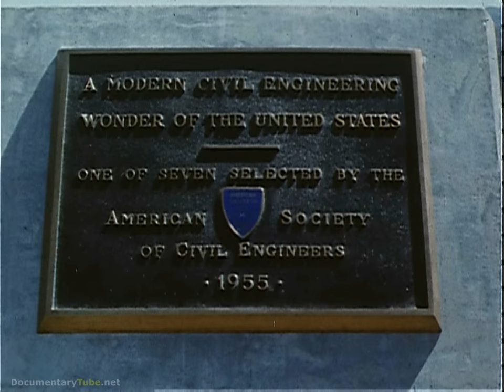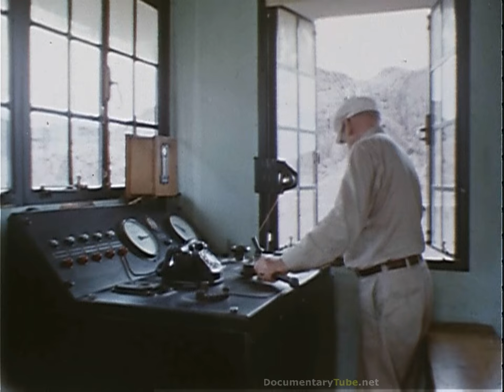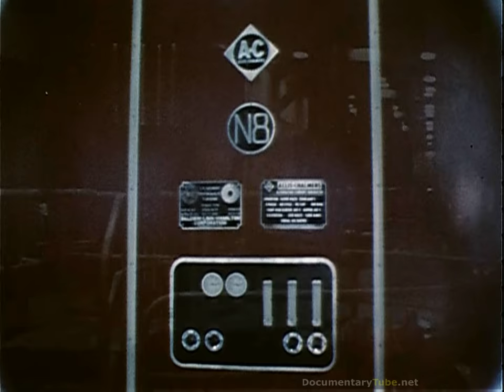HOW IT WORKS: The Hoover Dam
Building, construction, and design is thoroughly explained.